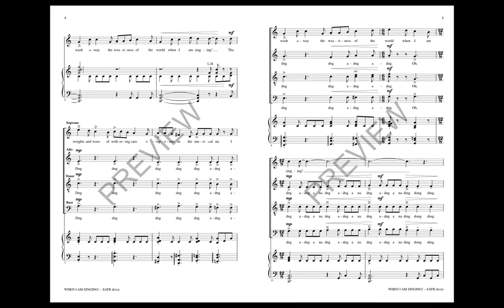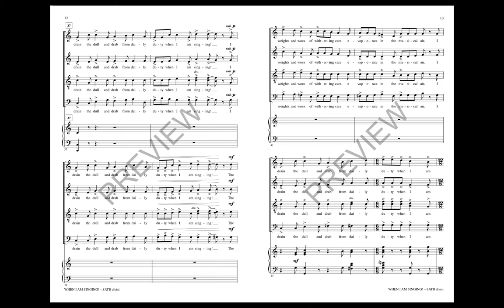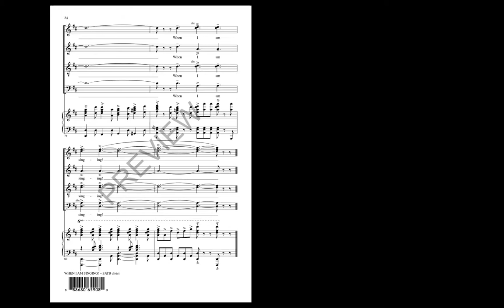When I Am Singing! (SATB Choir) - by Ken Berg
Singing, especially with others, binds people together and drives away despair through the spontaneous joy of song. In this buoyant original work, each happy verse is built on an alliterative phrase with the other voices singing “ding a ding ding!” for an irresistible concert moment!